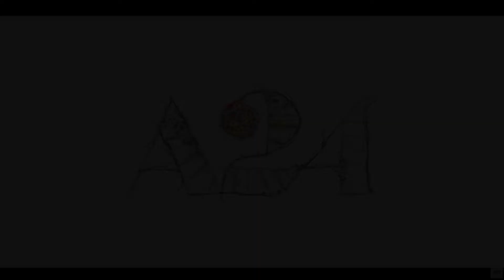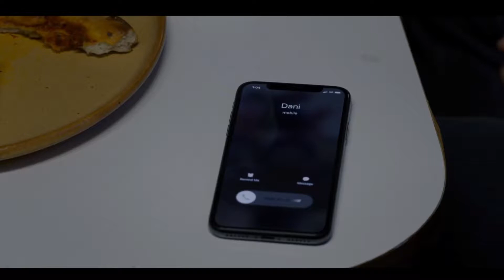Midsommar - Movie Review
Richard reviews the newest A24 film MIDSOMMAR